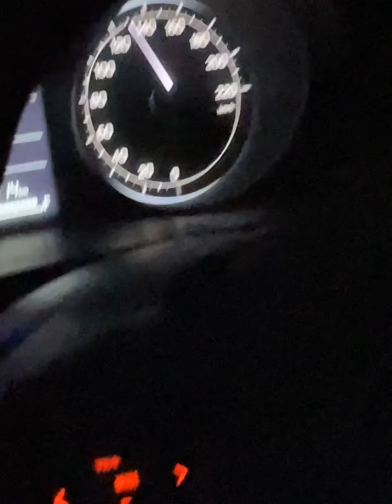long drive speed159 video editing by rahul